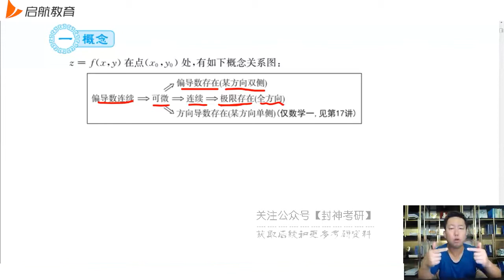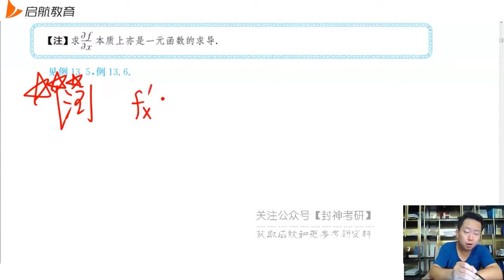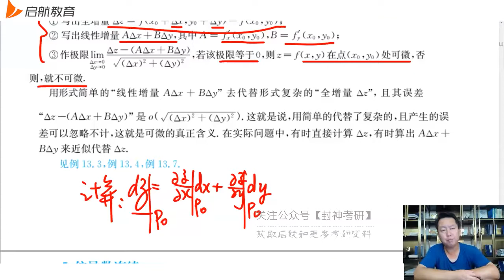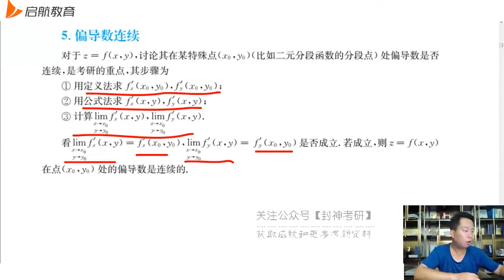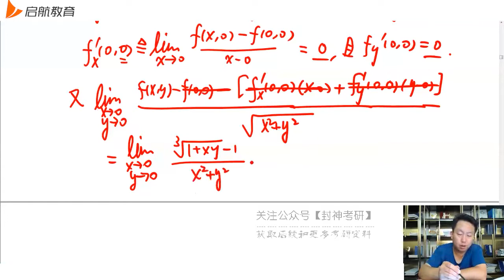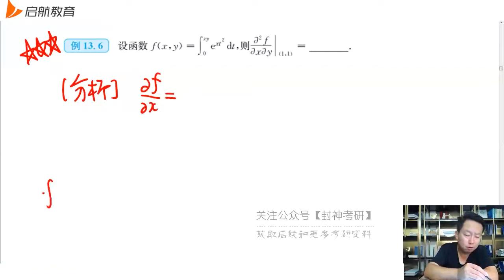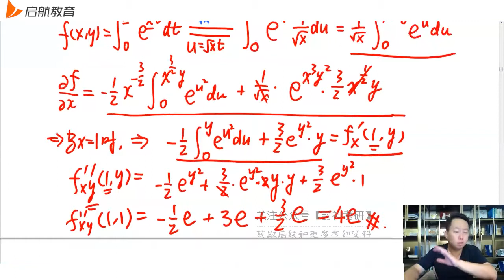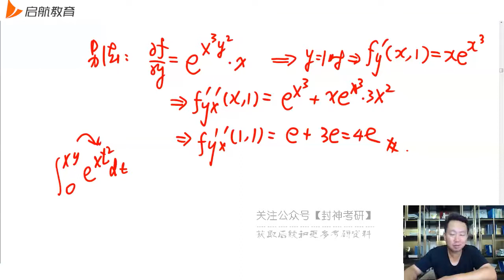02 第13讲概念02